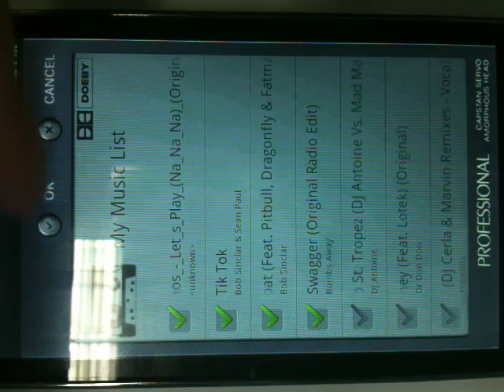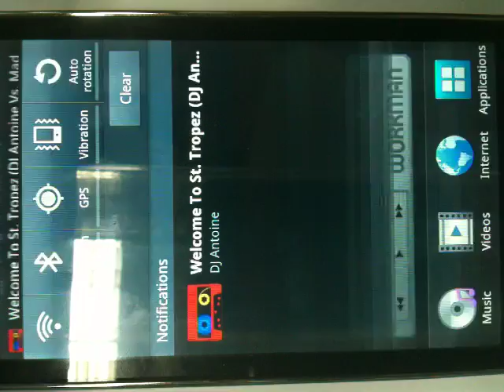Cassette Player Android application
This app is not uploaded now.